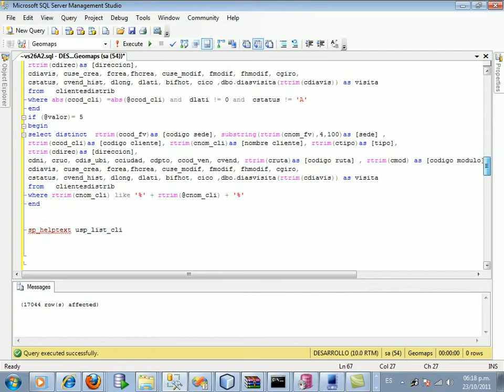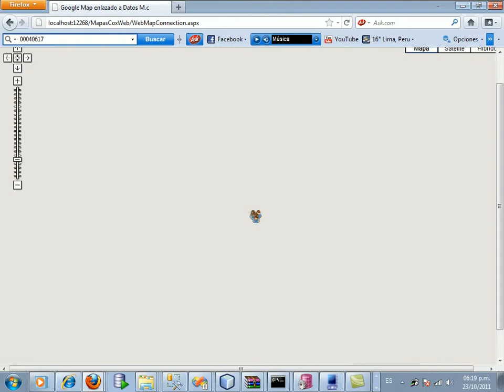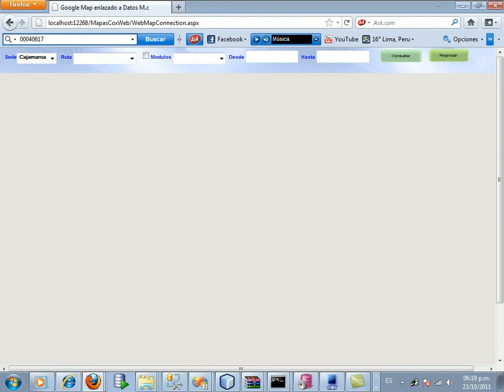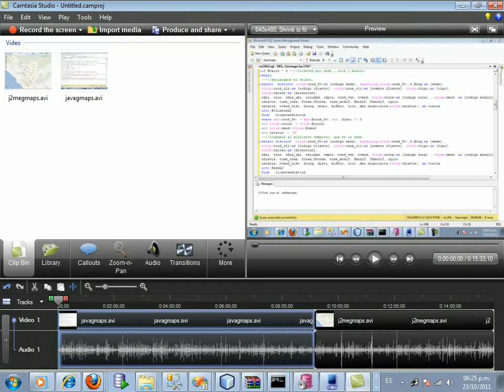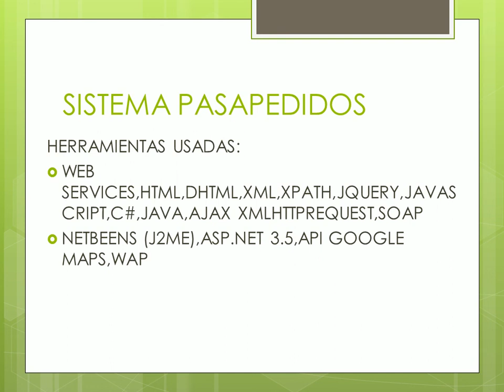J2ME GOOGLE MAPS SQL SERVER 2008 2 PARTE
SISTEMA PASAPEDIDO CONBINANDO DIFERENTES TECNOLOGIAS.